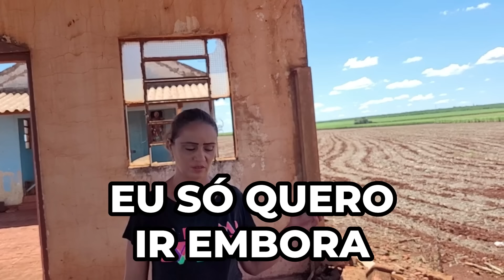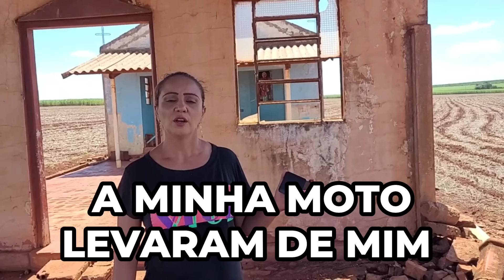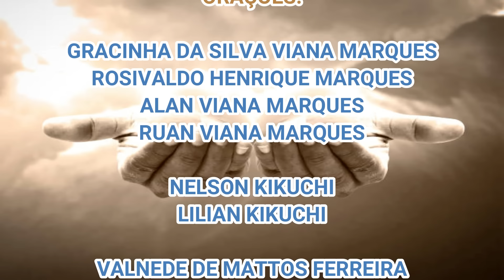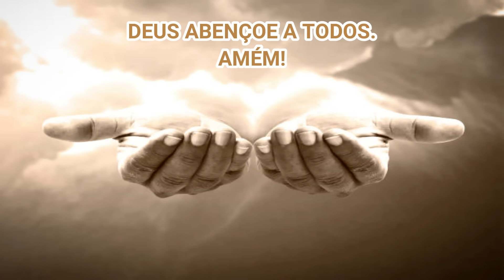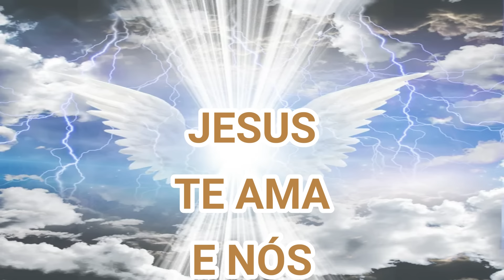EXPULSOS DA CAPELA DOS ESPÍRITOS DURANTE GRAVAÇÃO - SPIRITBOX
A INVESTIGAÇÃO DE HOJE É AQUI, ONDE UM HOMEM APARECE EM CAPELA E NOS EXPULSA DURANTE INVESTIGAÇÃO - SPIRITBOX
DEPÓSITO BANCÁRIO (CAIXA):
AGÊNCIA: 3880
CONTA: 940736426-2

00:01 INSCREVA-SE
00:20 CURTA O VIDEO
00:40 COMPARTILHE